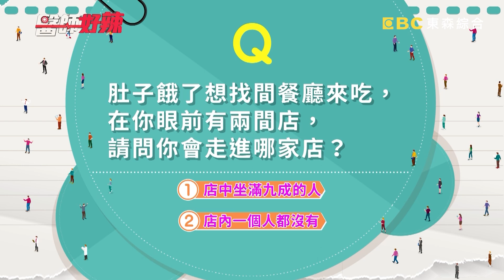晚上睡覺手機放床頭恐罹腦癌？醫師專業解答竟超乎想像？【醫師好辣】20211207 part1 EP1248 朱芯儀 陳榮堅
主題：見到黑影就開槍，有些觀念永遠搞不清？！
值班小護士： 李懿
好辣團：朱芯儀、王俐人、圓圓
醫師：賈蔚、陳榮堅、戴念國、吳昭寬、洪暐傑

這些謠言正確嗎？還是「從眾效應」在作祟？！手機電磁波傷大腦？醫師正解告訴你！藍光會傷眼睛也是謠傳？！圓圓胸部有硬塊就醫，醫師懷疑是「它」惹的禍？！服用避孕藥會增加乳癌風險？！朱芯儀拍戲壓力大，檢查發現「這裡」整組壞光光？！吃辣又喝酒很母湯，當心胃食道逆流找上門？！慣性使用「這個」，竟導致鼻孔被息肉塞滿？！還想知道更多精彩內容，都在晚間10:00《醫師好辣》！